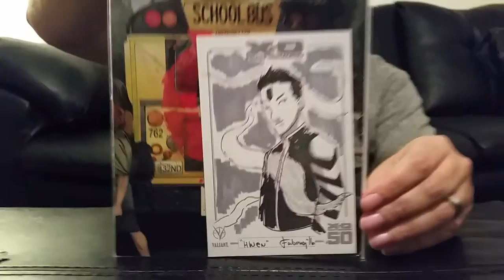Valiant Comics Prize Pack Unboxing!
YouTube channel Comicstorian had a contest and I won! WHAT'S IN THE BOX?!?!